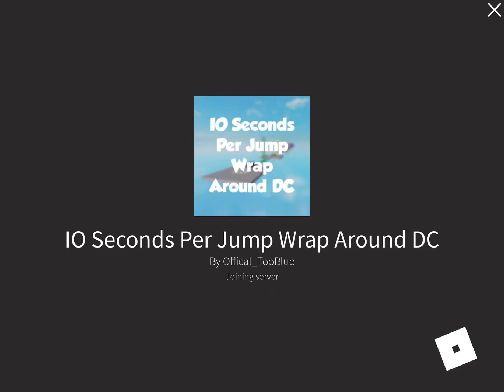10 Seconds Per Jump Wrap Around DCO (All Stages)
I don’t really know if this counts as an actual upload or if it’s a meme one..
Ok I guess it’s a meme one bc a toh video is coming soon! (After 1 More Chart Obby One)
Then I’ll make arsenal like everyone wants